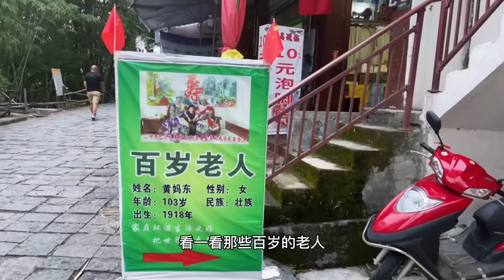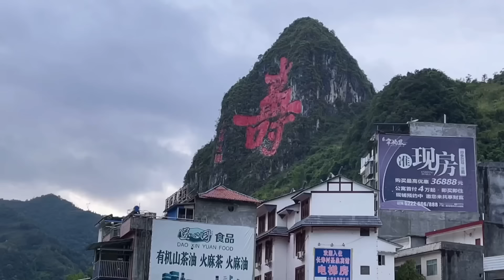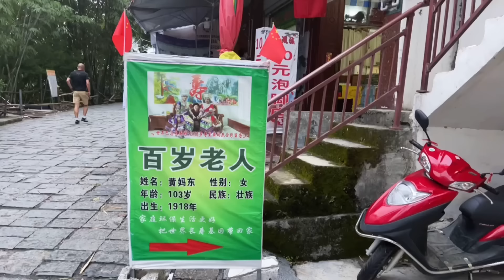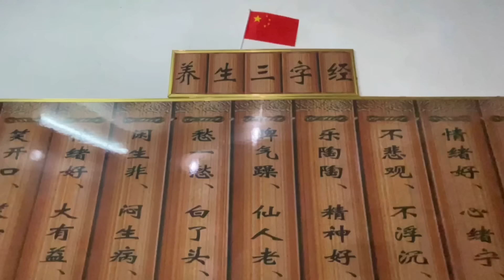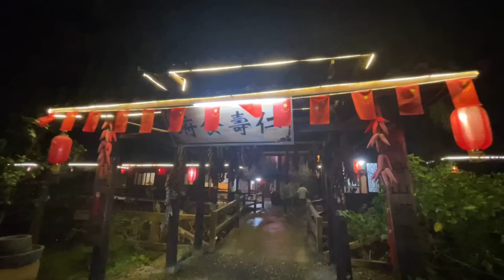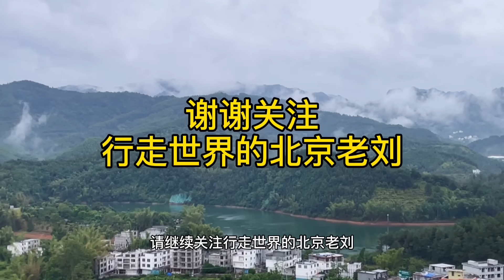巴马是著名长寿之乡，去长寿村寻找百岁老人，来这里疗养旅居不错【行走世界的北京老刘】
巴马瑶族自治县是广西壮族自治区的一个山区县，是世界五个长寿村之一，这里的长寿老人居世界第一！在这里疗养旅居确实不错！